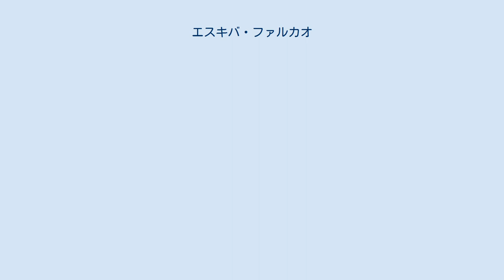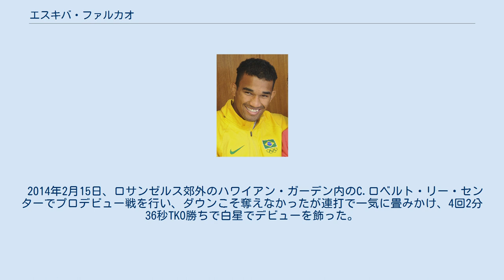エスキバ・ファルカオ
エスキバ・ファルカオ（Esquiva Falcão、1989年12月12日 - ）は、ブラジルのプロボクサー。
エスピリトサント州ヴィトーリア出身。
2012年ロンドンオリンピックのミドル級銀メダリスト。
兄はロンドンオリンピックのライトヘビー級銅メダリストのヤマグチ・ファルカオ。
ボブ・アラムのトップランク所属。
父母姓を合わせたフルネームはエスキバ・ファルカオ・フローレンチーノ (Esquiva Falcão Florentino)。
 2009年、バクーで開催されたAIBAプレジデントカップ国際トーナメントにウェルター級 (69kg) で出場するが準々決勝で敗退。
 2011年、ベネズエラのクマナで開催されたパンアメリカン競技大会予選会にミドル級 (75kg) で出場するが1回戦で敗退。
バクーで開催されたAIBA世界ボクシング選手権にミドル級 (75kg) で出場し、準決勝で日本の村田諒太に敗れ銅メダルを獲得した。
 2012年、ロンドンオリンピックにミドル級 (75kg) で出場し、決勝では村田に敗れたものの銀メダルを獲得した。
 2013年、カザフスタンのアルマトイで開催された2013年世界ボクシング選手権大会にミドル級 (75kg) で出場するが2回戦で敗退した。
 プロに転向しボブ・アラムのトップランクと契約を交わした。
 2014年2月15日、ロサンゼルス郊外のハワイアン・ガーデン内のC.ロベルト・リー・センターでプロデビュー戦を行い、ダウンこそ奪えなかったが連打で一気に畳みかけ、4回2分36秒TKO勝ちで白星でデビューを飾った。